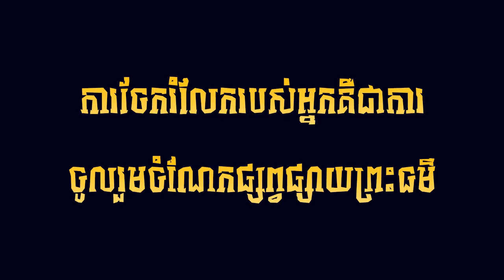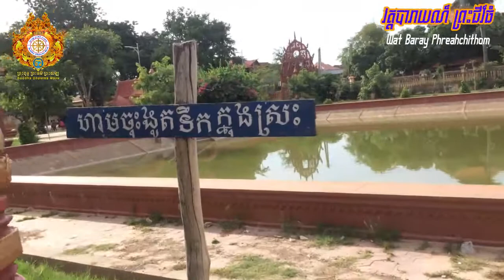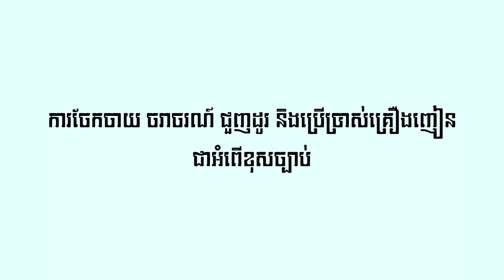ព្រះសង្ឃធ្វើការក្នងវត្ត​ និង​ កន្លែងលូតកន្រ្តក់ ​ l​ វត្តបារាយណ៍ព្រះជីវ៍ធំ l Wat Baray Phreahchithom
🌷🌷🌷🌷🌷🌷🌷🌷🌷🌷🌷🌷🌷🌷🌷🙏សូមអនុមោទនា!!!🙏🌷🌷🌷🌷🌷🌷🌷🌷🌷🌷🌷🌷🌷🌷🌷
✅សូមឲ្យព្រះពុទ្ធសាសនារុងរឿងចម្រើនយូរអង្វែងរហូតជានិរន្តរ៍
✅ការស្តាប់ព្រះធម៍ដោយល្អរមែនបាននូវប្រទីបគឺ បញ្ញា
✅សូមអរគុណសម្រាប់ការគាំទ្រនូវឆានែលព្រះធម៌នេះ!